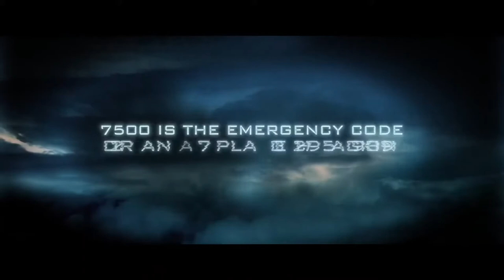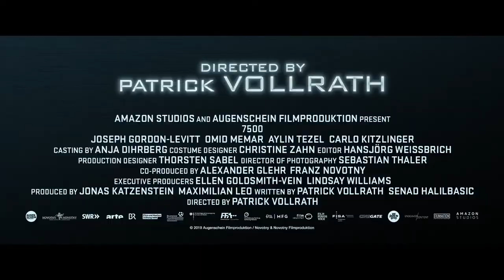7500 - Трейлер 2020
Трейлер фильма "7500"

Дата выхода Июнь 2020

О фильме: Очень высоко в небе был захвачен целый пассажирский лайнер. С террористами необходимо беседовать, чтобы свести к минимуму проблемы от их требований. «7500» - это рассказ о самоотверженности и профессионализме помощника капитана воздушного судна Тобиаса Эллиса. Этот парень вынужден включить все свои скрытые возможности настоящего психолога, чтобы дать уверенность пассажирам самолета в благополучном разрешении конфликта, и не спровоцировать негативных действий у преступников. К тому же на нем еще лежит и управление самим лайнером.

Страна: Германия, Австрия
Режиссер: Патрик Воллрат
Жанр: триллер, драма

В ролях: Джозеф Гордон-Левитт, Омид Мемар, Айлин Тецель, Carlo Kitzlinger, Max Schimmelpfennig, Passar Hariky, Муратан Муслу, Cornel Nussbaum, Filippo Parisi, Nino Porzio и другие